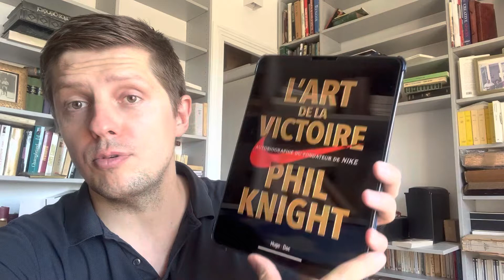L’une des MEILLEURES autobiographies business : l’histoire de Nike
Découvrir le livre sur Amazon